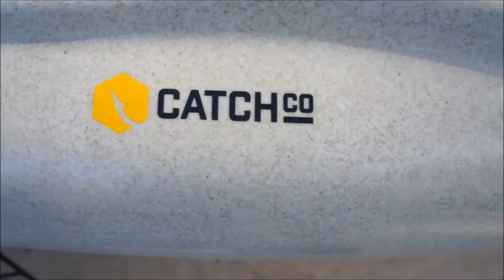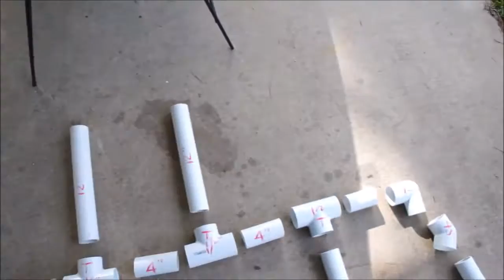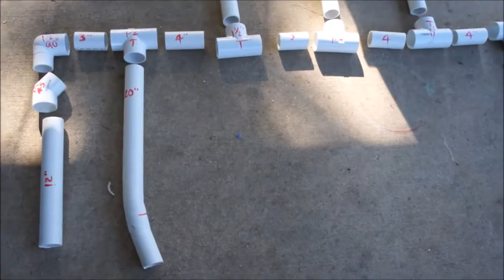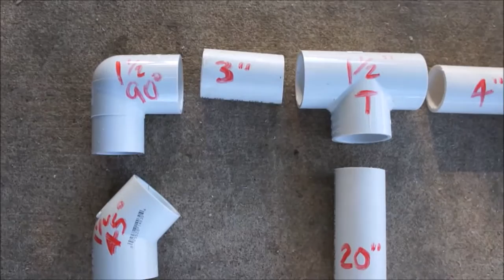DIY PVC Rod Holder Tutorial 2014 Hobie Outback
Welcome Back! Let’s have a great start to 2020!!! This video is about how i made a new PVC rod holder for my 2014 Hobie Outback. You can do so many more things with the holder than i showed! This is just how i prefer to have mine. I will finish putting it together and painting when the parts come in for my seat. It will be installation of the new seat, final assembly and paint of the new rod holder.